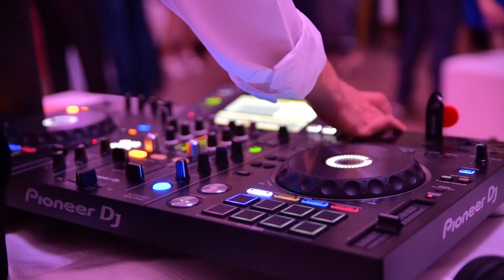Barbara & Fabrizio - Wedding Film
Video di Matrimonio